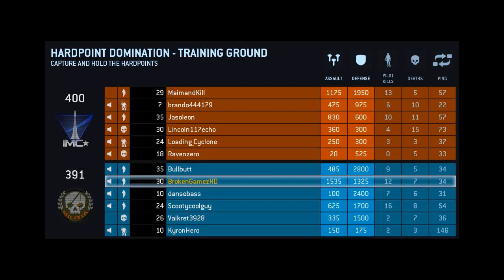Titanfall - Hardpoint Domination - Training Ground - PC